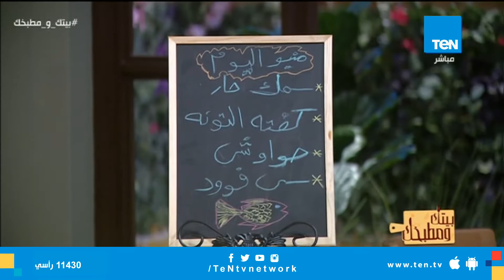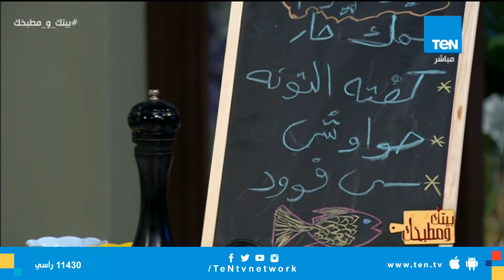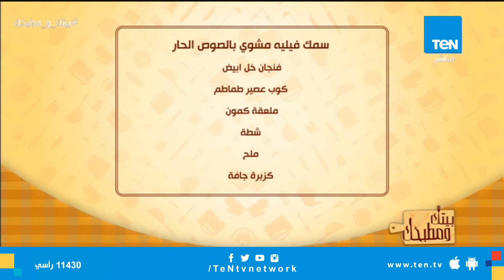حلقة خاصة من الشيف جلال للمأكولات البحرية في بيتك ومطبخك 7 سبتمبر 2018 - كاملة